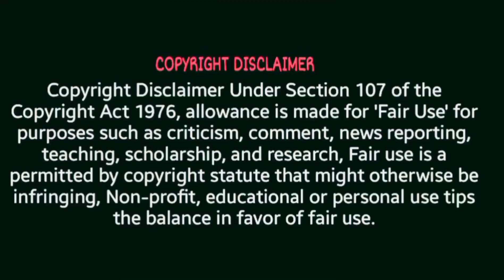தி பிளாஷ் (The Flash) Reaction ⚡- FINAL TAMIL TRAILER